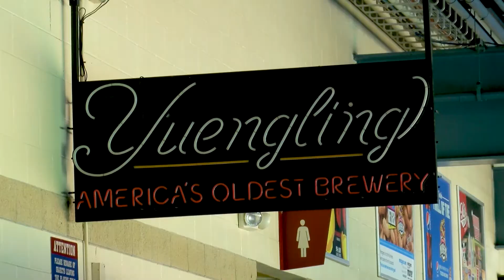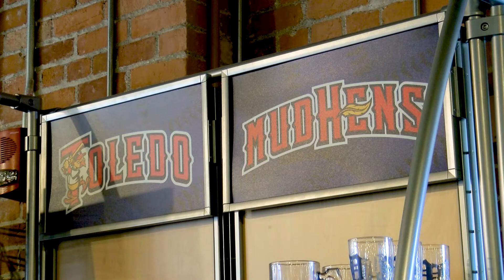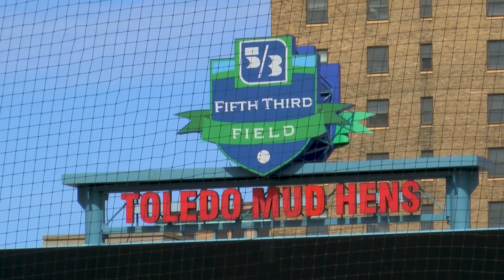MudHens Opening Day!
Tuesday, April 5th is the MudHens Opening Day! Catch them take on the Rochester Redwings at 4pm at Fifth Third Field... and be ready to celebrate much, much earlier with lots of game day festivities!